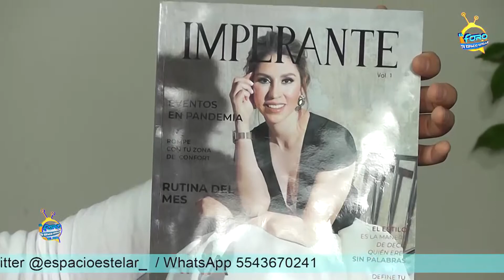REVISTA IMPERANTE | SU EXITOSA ENTRADA A CDMX | CAMESCO TELEVISIÓN